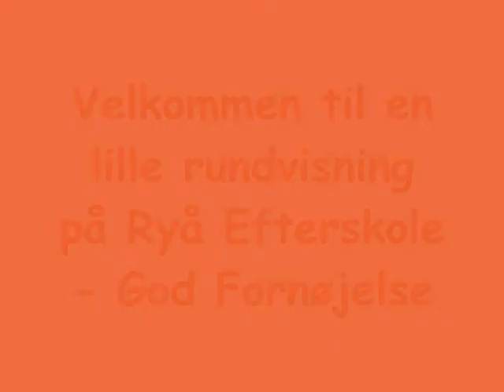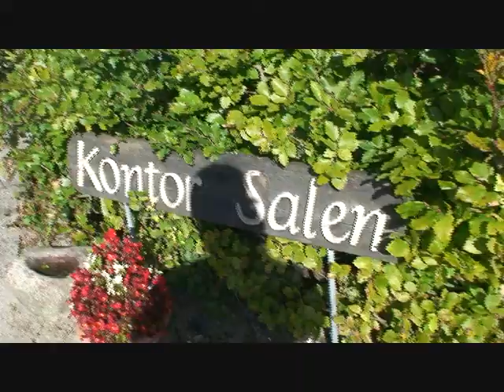Elev præsentation af Ryå Efterskole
Elever fra IT præsenterer skolen